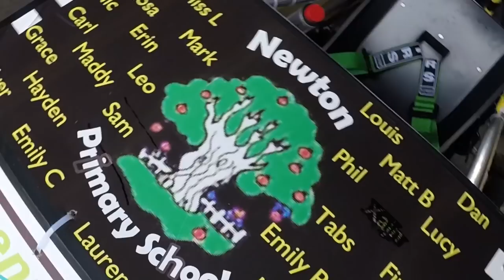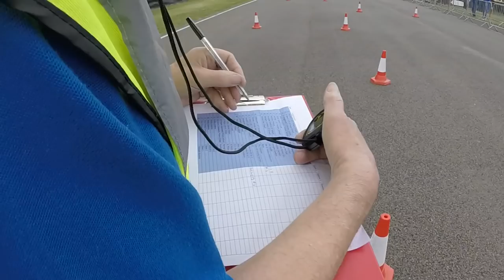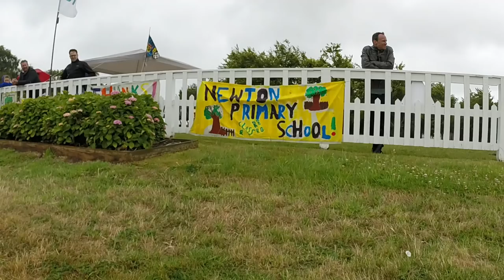Gathering Of The Goblins, Goodwood, 2015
Newton Primary School, Goodwood, July 12th 2015